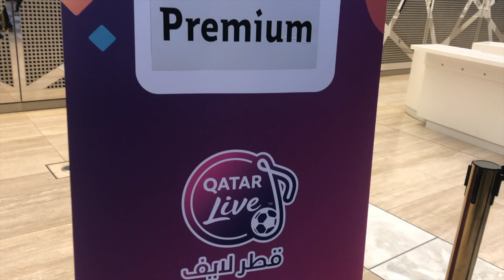MAROON 5 CONCERT TOUR 2019 IN DOHA, QATAR (PREMIUM VIEW) | VLOG 19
Love yah!